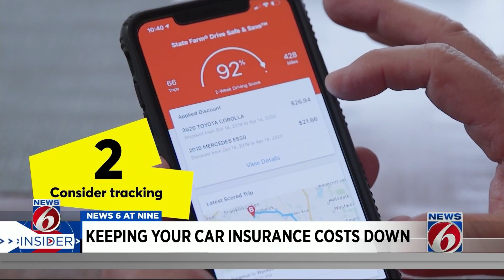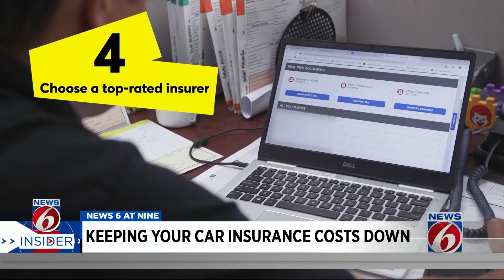How to keep your car insurance costs down